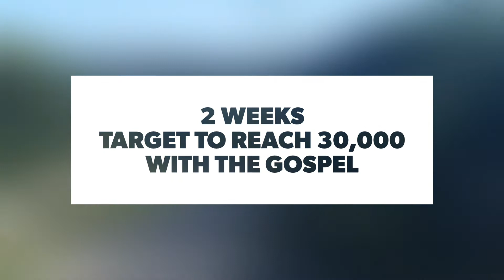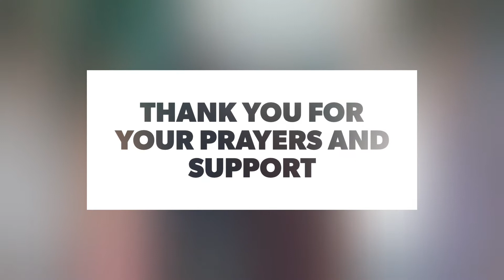Caribbean EKCO Antigua 2019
Check out a quick mobile video review of the Caribbean EKCO team participation in the Impact World Tour to Antigua in Nov 2019.